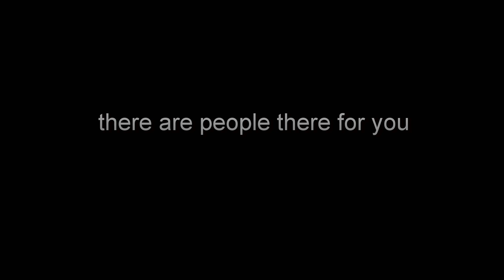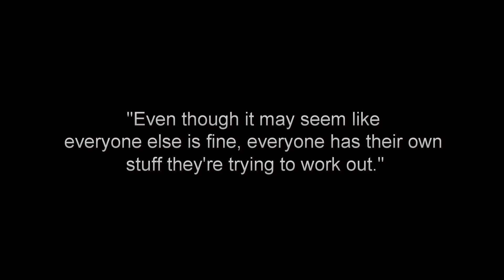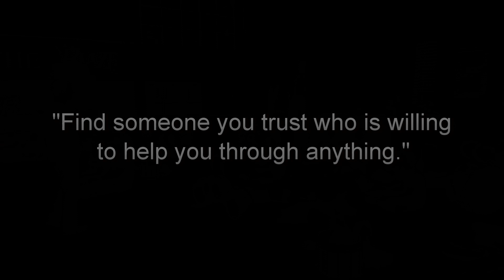Winter Drumline 2019 Slideshow